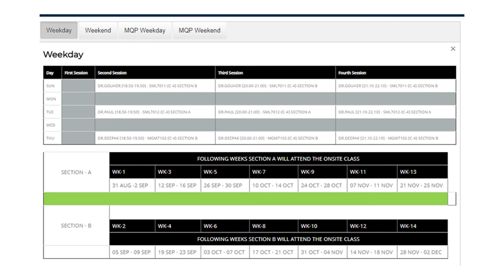Back to University Guidelines from SUC Administration Department